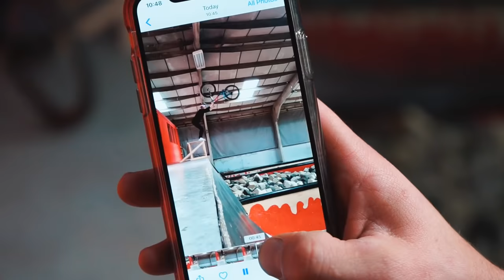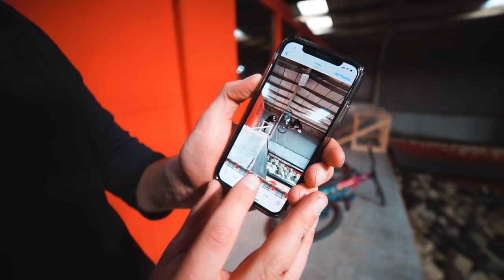WORLD'S FIRST MTB BACKFLIP TO FRONTFLIP CAVEMAN - THE STORY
Many of you have already seen the Design & Conquer series that I spent last year producing with Red Bull, where I wored on worlds first tricks that have never been attempted on a mountain bike. The feedback on the whole series and the final edit has been nothing but rad, from inside and outside the MTB community. This is a much deeper insight into the story behind this tricks, that has never been attempted before, and I had no idea how difficult it would truly be to land this to dirt on my jump bike. Here's the story that took me from the skatepark, to my slopestyle compound and ended up on the full course down in Devon to get it done. Sorry again for the swearing!
Legends